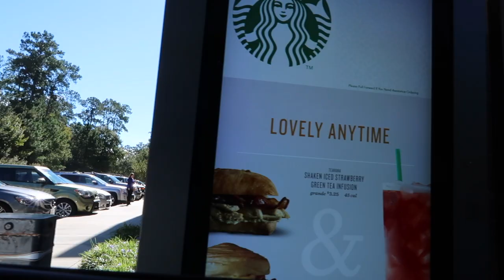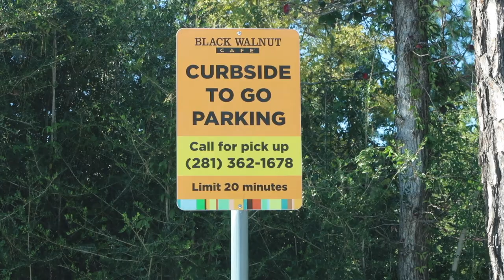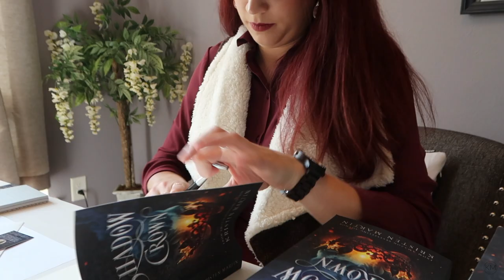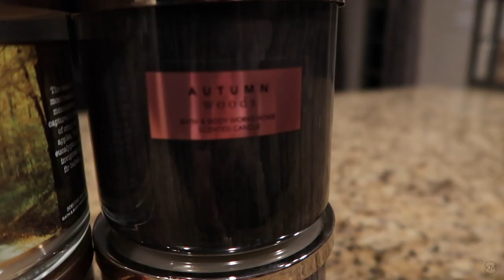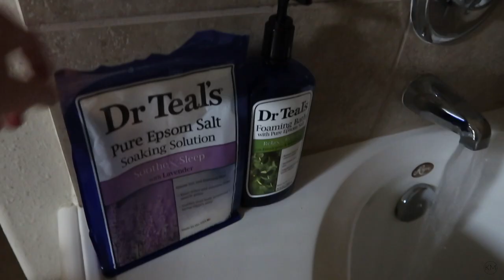VLOG | Super Productive Author Weekday-In-The-Life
Come along with me on my super productive author weekday-in-the-life!

My ​international ​Amazon ​b​estselling YA science fiction series, THE ALPHA DRIVE, as well as Amazon bestseller, SHADOW CROWN, are available for purchase in paperback and hardcover right now on:

You can order signed paperback copies of ALL of my books

To learn more, read testimonials, and sign up for the Hustle Smarter, Not Harder Webinar series, go

To sign up for a 1st chapter critique and/or a Skype Consultation, go

Get a FREE audiobook download and FREE 30-day trial with Audible, the largest digital audiobook provider with over 180,000 titles to choose from! to claim your free audiobook and trial!

Flexible Tripod
Box Lighting
Ring Light

Address:
Kristen Martin